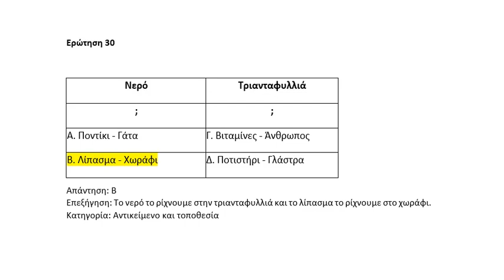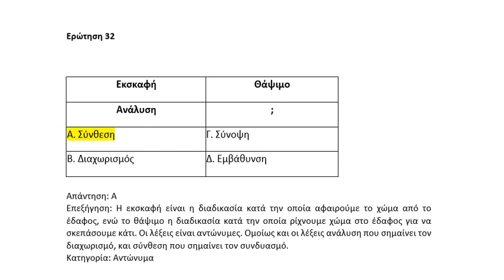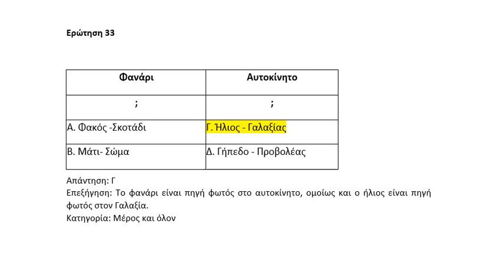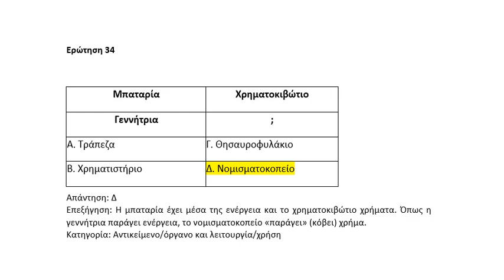Απαντήσεις γλωσσικού συλλογισμού Μέρος 5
Διαγωνισμός ΑΣΕΠ 2Γ/2022
Έξυπνα Προσομοιωτικά Διαγωνίσματα Γλωσσικού & Αριθμητικού Συλλογισμού.
 2.200+ Ερωτήσεις κλειστού τύπου με απάντηση & αιτιολόγηση για στοχευμένη εξάσκηση.
Διαλέξεις & Μαθήματα προετοιμασίας.
Δεξιότητες και Αποτελεσματικότητα - Τεστ Γενικών Γνώσεων.